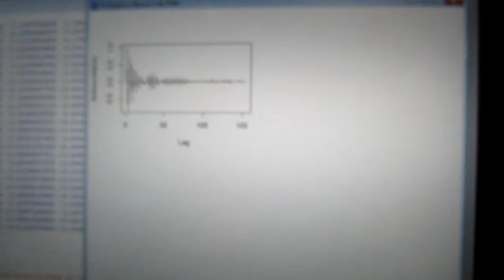超音波の音圧測定解析